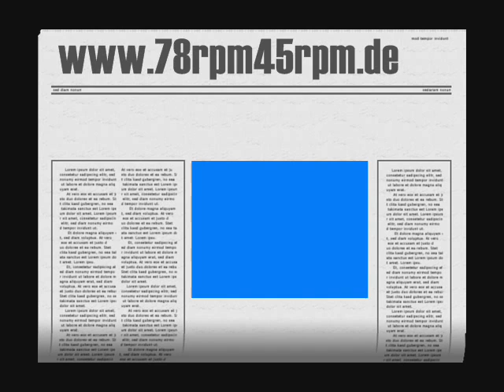Ada Kelsen,Richard Waldemar,Josef Koller - Beim Masseur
Ada Kelsen
Richard Waldemar
u. Josef Koller
Titel: Beim Masseur
Label: Polydor
Bestnr. : 23228
Matritze: B 56550